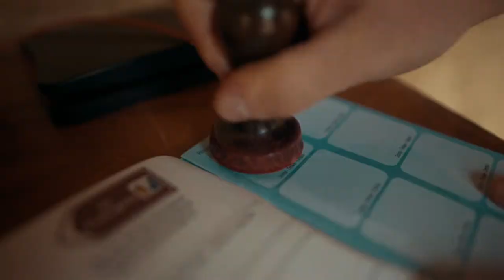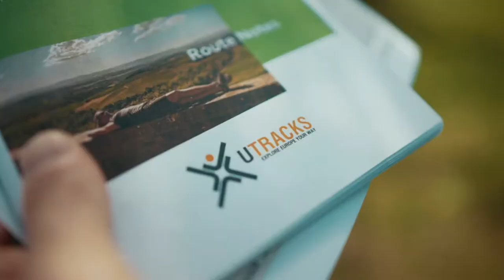Walking Fidenza to Tuscany | Italy's Via Francigena | UTracks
Walk from Fidenza to Tuscany on one of the beautiful stages of Italy's Via Francigena trail. Learn more about this trip and how you can explore it

ABOUT THE VIA FRANCIGENA: FIDENZA TO TUSCANY

One of the world’s most rewarding walking trails, the historic Via Francigena is an ancient road and pilgrim’s route stretching more than a thousand kilometres through France, Switzerland and Italy, finishing up in the Eternal City of Rome.

The Italian section of this iconic trail cuts a path through some of Italy’s prettiest regions, combining rich history and Roman ruins, medieval cities and traditional villages, world-famous cuisine and mind-blowing natural beauty to discover on foot or by bike.

The Fidenza to Tuscany section of the historic Via Francigena journeys through the Apennines and the Parma hills before entering Tuscany.

Starting in Fidenza, where you can admire the Cathedral and its portals that narrate the life of Saint Domninus, the walk soon enters the Parma hills, which are a foretaste of the Tuscan mountains to come.

The climb to the top of Mount Valoria and over the Cisa Pass will sometimes be long and demanding, but the priceless views over the Lombardy and Lunigiana plains will reward your efforts.

Descending towards your final destination, you'll continue along the ancient walking path, surrounded by the beauty of the natural landscape. Walking over the medieval Groppodalosio bridge will feel as though you're stepping back in time.

You'll finally arrive in the charming town of Pontremoli where you can relax among the alleyways of the old town centre.

En route stay in atmospheric farmhouses and small family-run hotels, soaking up the fine hospitality that has characterised the route for centuries.

Or discover other ways UTracks lets you explore the Via Francigena